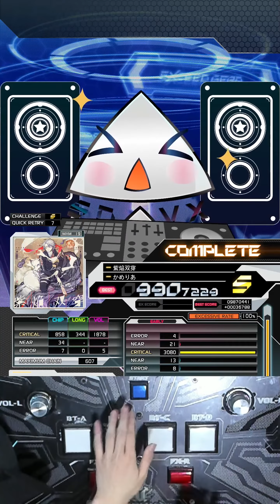[SDVX] 紫焔双穿 [MXM] S